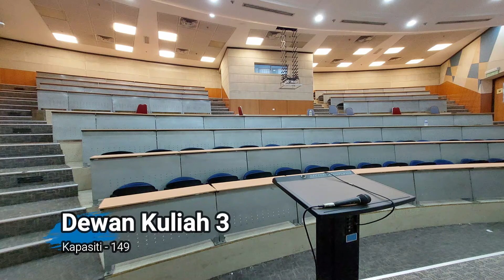Ruang Pembelajaran FSG